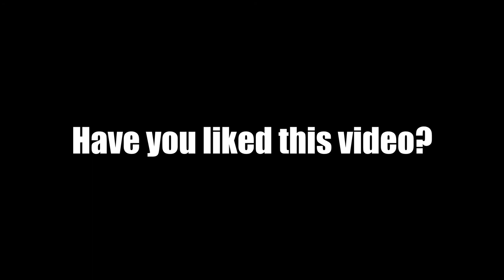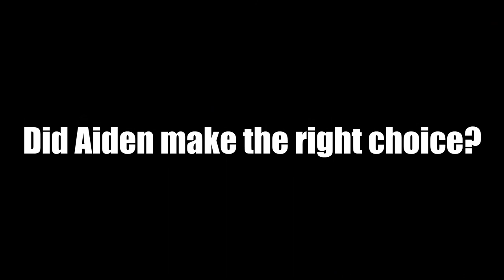Dying Light 2 Story - Ep 20 - 60 FPS Video - Blade Style Series